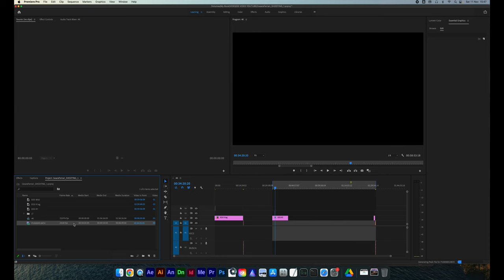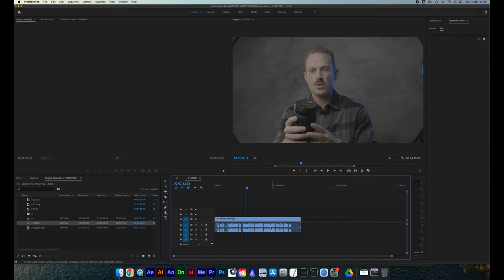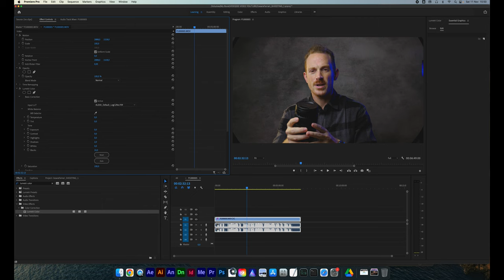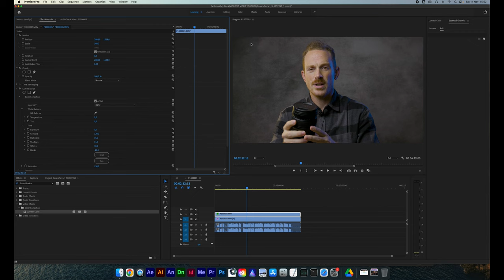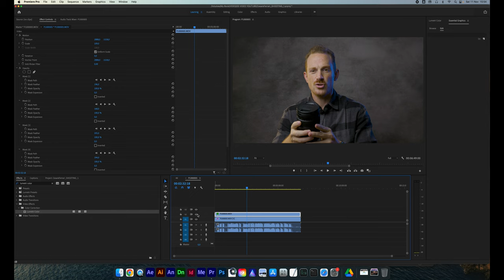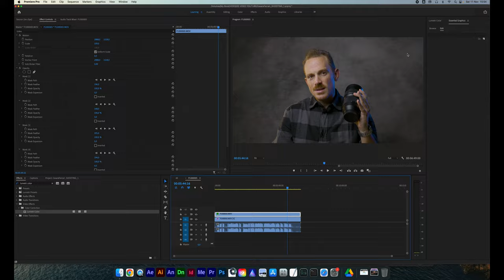4k NON BASTA! IMMAGINI INCREDIBILI con Panasonic Lumix S5iiX + S Pro 24-70mm per un video in studio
TROVI TUTTO QUI:
⭕️ S Pro 24-70 ⏩

🎥🌟 ESPERIENZA CINEMATOGRAFICA: Immagini Incredibili con Panasonic Lumix S5iiX + S Pro 24-70mm! 🚀📷

Nel mio ultimo video, "4k NON BASTA! IMMAGINI INCREDIBILI con Panasonic Lumix S5iiX + S Pro 24-70mm per un video in studio," ho esplorato le straordinarie capacità di registrazione della Panasonic Lumix S5iiX e dell'obiettivo Leica S Pro 24-70mm f/2.8. Se sei appassionato di video di alta qualità e vuoi scoprire come ottenere immagini eccezionali, questo video è un must-watch.

🔍 Video con Panasonic: Una Nuova Dimensione di Qualità:
Esploriamo come la Lumix S5iiX possa trasformare la tua esperienza di registrazione video. Da immagini nitide a dettagli straordinari, scoprirai perché il 4K standard potrebbe non essere sufficiente per catturare la realtà delle tue idee creative.

🌟 Leica Lens per Massima Qualità d'Immagine:
Il video presenta l'obiettivo Leica S Pro 24-70mm f/2.8, che offre una qualità d'immagine senza compromessi. Scopri come questa lente possa catturare dettagli incredibili e sfumature ricche, elevando il tuo lavoro a nuovi livelli di professionalità.

🎬 Come Fare Video in Studio: Risoluzione Infinita e 10-bit 422:
Se vuoi saperne di più su come fare video in studio con risoluzione infinita e profondità di colore 10-bit 422, questo video offre un'analisi approfondita. Scoprirai come ottenere la massima qualità video e la flessibilità di editing con la Panasonic Lumix S5iiX.

🔧 Editare Video in Studio: Consigli e Trucchi con Premiere Pro:
Per chi desidera migliorare le proprie competenze di editing video in studio, il video fornisce consigli pratici e trucchi utilizzando Adobe Premiere Pro. Impara a sfruttare al massimo le tue registrazioni di alta qualità.

🌐 Che Lavoro Fa un Videomaker?:
Il video esplora anche il ruolo e le competenze necessarie per diventare un videomaker di successo. Scopri che lavoro fa un videomaker e come puoi intraprendere una carriera appassionante nel mondo della produzione video.

👉 Guarda il Video per una Visione Dettagliata di Questa Straordinaria Esperienza Cinematografica!:
Se stai cercando di elevare la qualità dei tuoi video nel 2024, non perdere questo video. Scopri come ottenere immagini incredibili con la Panasonic Lumix S5iiX e l'obiettivo Leica S Pro 24-70mm!

🎥🌟 ELEVA IL TUO GAME VIDEO: Vantaggi della Mirrorless per Creare Video Professionali e Cinematografici! 🚀📷

Nel mio recente video "4k NON BASTA! IMMAGINI INCREDIBILI con Panasonic Lumix S5iiX + S Pro 24-70mm per un video in studio," ho approfondito i pregi della tecnologia mirrorless per la creazione di video professionali e cinematografici. Ecco alcuni dei vantaggi chiave che rendono le mirrorless una scelta eccellente per i videomaker ambiziosi:

🔍 Autofocus Veloce e Preciso:
Le mirrorless offrono sistemi di autofocus avanzati, consentendo di mantenere i soggetti nitidi e ben focalizzati in ogni situazione. La velocità e la precisione dell'autofocus sono cruciali per ottenere riprese fluide e professionali.

🌈 Ampia Gamma Dinamica (HDR):
La maggior parte delle fotocamere mirrorless offre un'ampia gamma dinamica, catturando dettagli nelle zone più scure e più luminose di una scena. Questa caratteristica è essenziale per ottenere un look cinematografico e professionale nei tuoi video.

🌐 Dimensioni Compatte e Leggere:
Le mirrorless sono più leggere e compatte rispetto alle tradizionali fotocamere reflex, consentendo una maggiore maneggevolezza durante le riprese. Questa caratteristica è preziosa soprattutto in situazioni in cui la mobilità è essenziale!

👉 Guarda il Video per Scoprire Tutti i Benefici della Mirrorless per il Video Professionale!:
Se desideri saperne di più su come le fotocamere mirrorless possono migliorare le tue capacità di videomaker, non perdere questo video. Esplora i vantaggi e scopri come elevare la qualità dei tuoi video professionali e cinematografici!

Preparati a immergerti in un'esperienza cinematografica senza precedenti! 🎥🌟